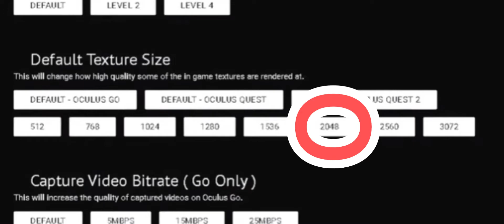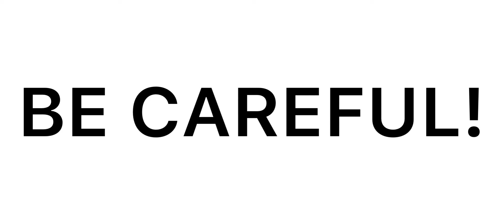RTX ON GORILLA TAG? (Meta Quest 2)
SwawS
If comments are disabled, that’s YouTube being stupid.

Timestamps:
0:00 Intro
1:19 Gameplay
9:17 Outro